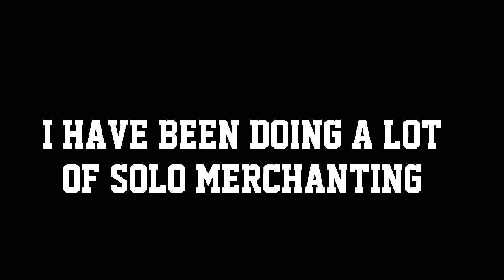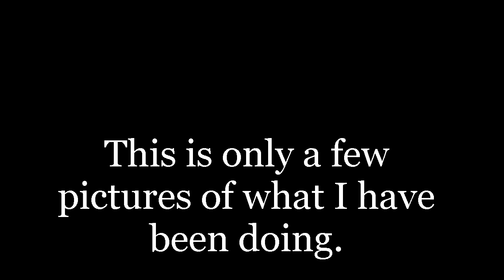This is the new shit (HD)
~Merchwithdan Productions~

I update items on Facebook more than I do with the Videos!!!

if link doesnt work for some reason just look for "Merchwith Dan" on facebook

:D

I am not making this video for any money what so ever, just for entertainment. The music was bought off of itunes. :D

ignore this:soul wars While Guthix Sleeps merchanting guide range of ish ishybadboy
rs elvewatford
pure medium low high crater ags bgs sgs zgs special vengeance pking with ags ags pked dchain dbow taste vengeance lunar ice INTIATE PURE 99 STR MAGE RANGE OBBY MAUL WICKED MAUL FIRE CAPE P00NAGE I KASOY I ELF MAGE PKA OBBY MAUL MAULER EDGEVILLE POONAGEkids ranqe elvemage purple 0wnz bloodhoun34 runescape pking wild pker ownage zezima phat lure KIDS RANQE PURPLE 0WNZ ZEZIMA N0VALYFE PHAT LURE OWNAGE RUNESCAPE WILDY WILDERNESS ELVEMAGE ELVEMAGE RUNESCAPE PKING RUN3 4RR0WPK OWNAGE MAIKEL PRO I MAHATMA I EVO BLOODHOUN34 KIDS RANQE KRAZYFAKEN RUNESCAPE PKER RUNESCAPE PKING INTIATE PURE OWNAGE LURE PHAT 99 1337 PWNAGE PKING PKERS PK PARTYHAT ZEZIMA N0VALYFE RUNESCAPE WILDY BARRAGE ANCIENTS LURING FROSTYDAPKER JETCHIMP BLOOD SEASON BLOODHOUN34 I Mahatma I, Stonecoldpkr,P0ke N Die2, Sourpatchk1d, Krazyfaken, Kids Ranqe ,
1 Pure Devil, Evilsexc, Dizzy Mauler, I Shonomercy, E4t F0od Nub, Im Easy Xp, Iminsan3, Pure insan3, and Xoxofuryxoxo.
6th outlaw i meleed i ultimate strength hybrid barrage blitz burst 99 range mage krazyfaken finnald party hat phat set
Category:  Entertainment